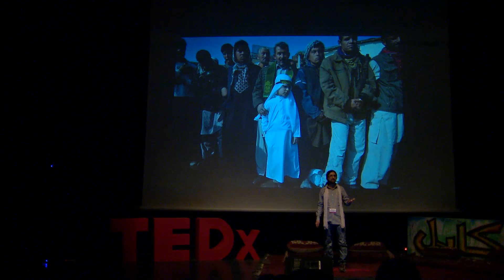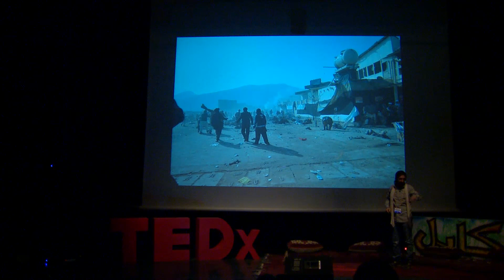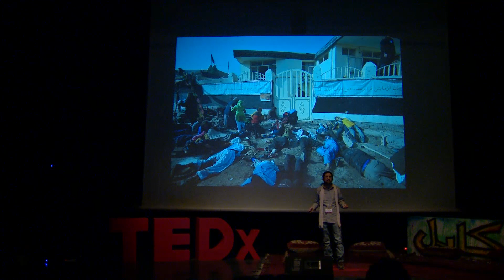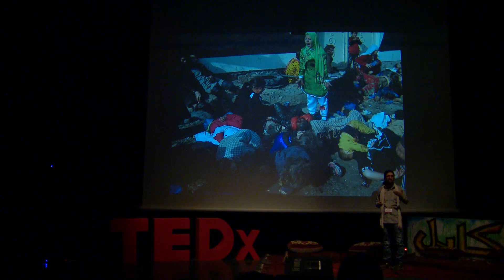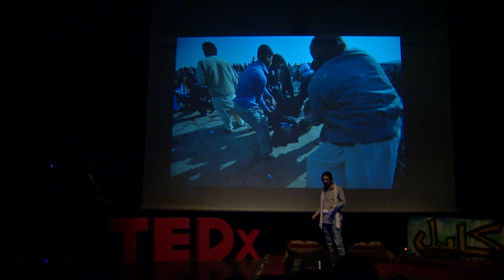Trusting through the lens: Massoud Hossaini at TEDxKabul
Massoud Hossaini is the Pulitzer Prize Winning Photographer from Afghanistan. He was born in Kabul on December 10th 1981.